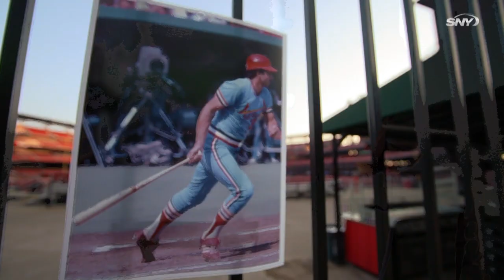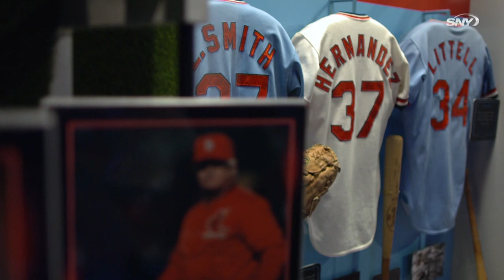Keith Hernandez looks back at the shock of being traded to the Mets | He’s Keith Hernandez | SNY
As Keith Hernandez looks forward to the Mets retiring his jersey number, SNY looks back at the story of an Amazin’ legend. Keith opens up about the emotions surrounding his shocking trade from the Cardinals to the Mets, and how his complicated relationship with St. Louis manager Whitey Herzog impacted the deal.  He's Keith Hernandez, presented by your Tri-State Cadillac dealers, is an SNY documentary on the life and career of Hernandez that will debut on Wednesday, June 29 at 6:30 p.m.